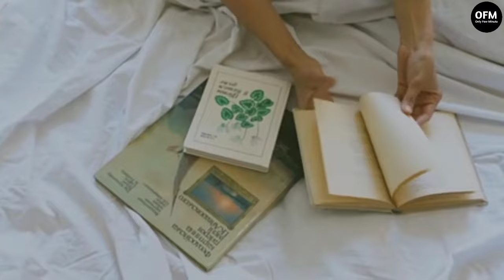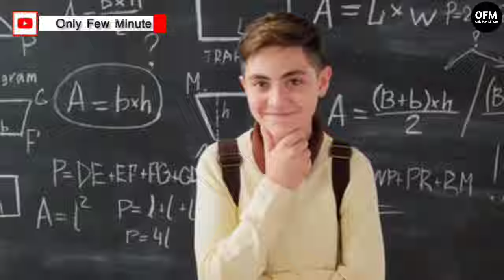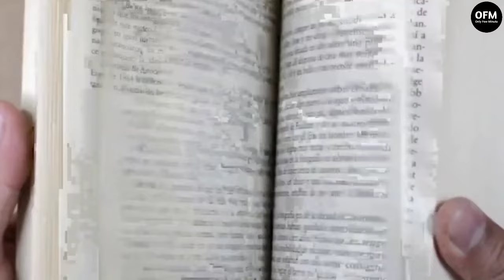ক্লাসে টপার হওয়ার 7টি উপায় | How To Become A Topper | Secret Of Topper Student | Study Tips Bangla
In this video of study tips in bangla seven habits of topper students have been discussed. This habits will help you to score highest marks in exam and to become a topper in class.

how to become topper in class
how to become topper
how to become topper in board exams
how to become topper in bengali
how to score good marks in exams
how to score highest marks in exam
how to get highest marks in exams
how to get good marks in exams
how to score full marks in exams
secret of topper student
ভালো রেজাল্ট করার উপায়
পরীক্ষায় ভালো নম্বর পাওয়ার উপায়
study tips in bengali
study tips in bangla

Hello Friends !!